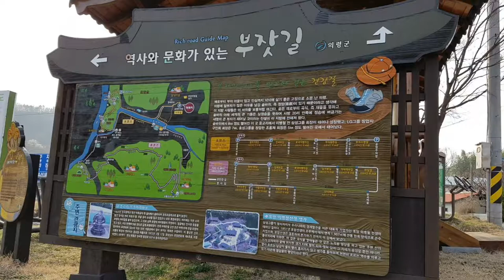[인물]호암 이병철선생의 생가에 들려봅니다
이별철선생 생가
경남 진주 의령에 있는 삼성의 창업주이신 호암 이병철선생의 생가입니다